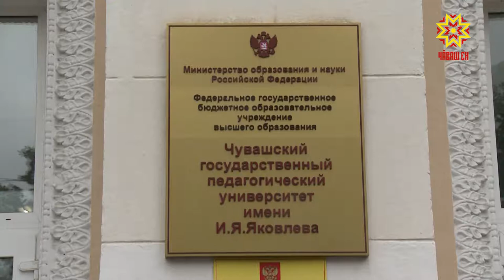Чи маттур 50 студента саламларĕç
Иван Яковлев ячĕллĕ чăваш патшалăх педагогика университетĕнчен çулсерен пилĕкçĕр ытла çамрăк вĕренсе тухать. Вĕсенчен чи маттуррисем диплома ректор аллинчен илеççĕ.